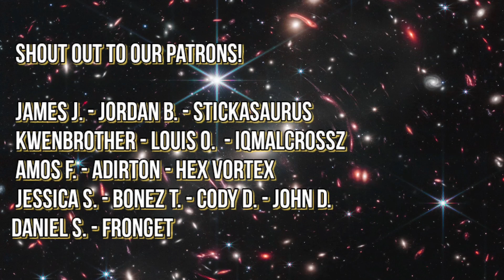Kamen Rider Geats Episode 6 First Reactions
Gem & Phi react to Kamen Rider Geats episode 6! What're your thoughts on Kamen Rider Geats so far? Let us know below!